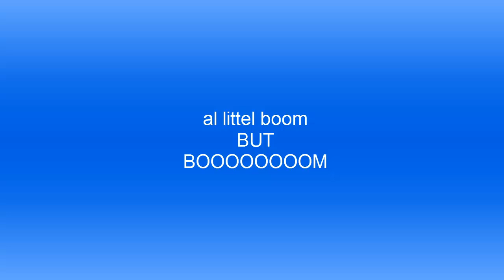war commander - big_devil (32) VS Toneshakmain (31)